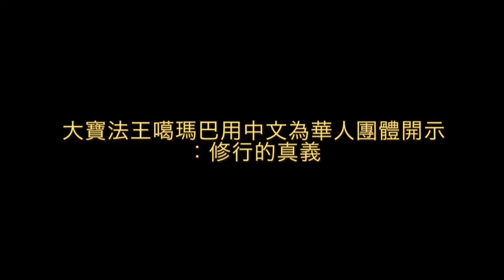Chinese Teaching 大寶法王噶瑪巴用中文為華人團體開示：修行的真義 May 3rd 2013